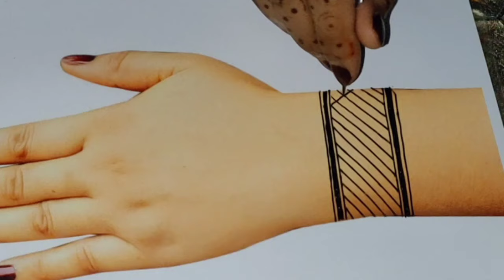Simple traditional tikki mehndi design